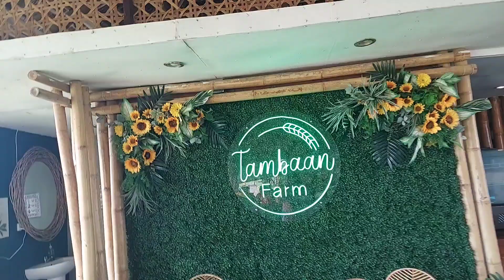Sunflower Farm @Tambaan Farm Cafe ||Hilongos Leyte